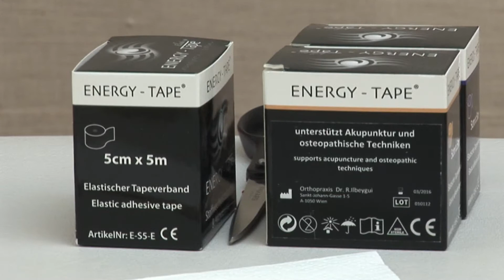Sprunggelenkszerrung / Distorsio articulati talocrurale